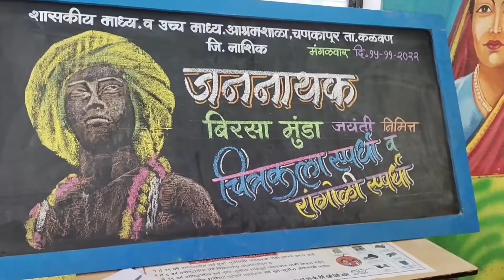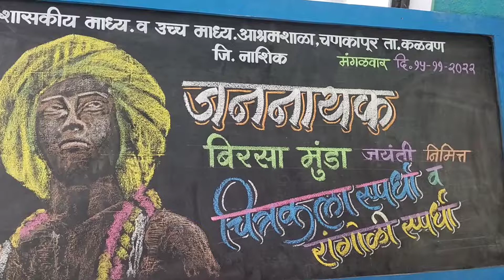Birsa munda jayanti || rangoli &drawing compition ||Govt ashram school chankapur